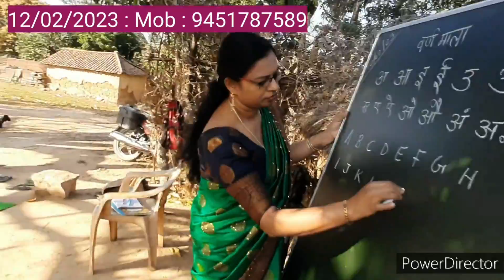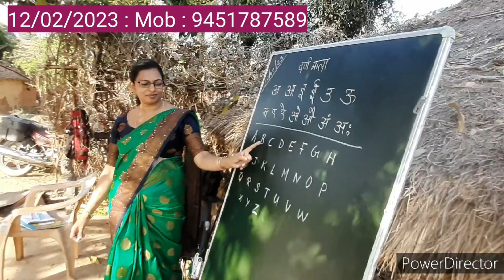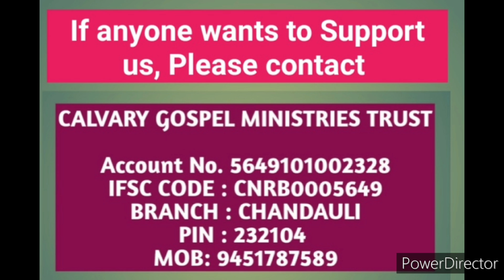എഴുത്തും വായനയും അറിയാത്ത നൂറുകണക്കിന് കുട്ടികൾ, അവർക്കായി ഒരു കൈത്താങ്ങ്.